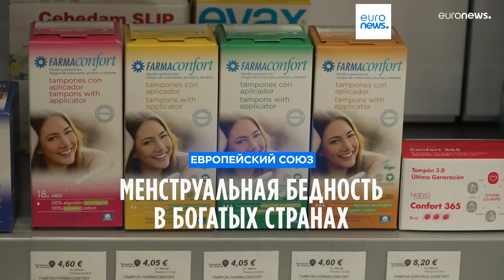Новости дня | 22 апреля — вечерний выпуск